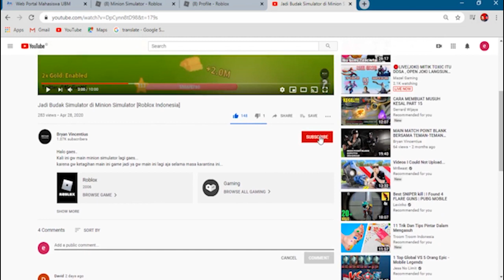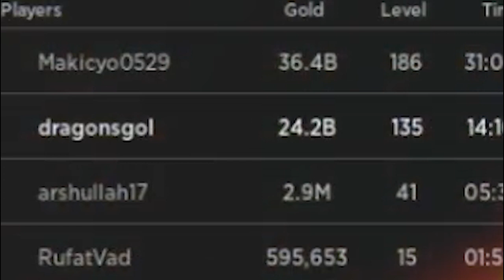Main Minion Simulator Lagi! Sampai Di Surga! [Roblox Indonesia]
Halo gaess...
Kali ini gw bermain minion simulator lagi gaes... kali ini terakhir episodenya bermain minion simulator karena sudah sampai tempat di akhir gaes, ya udah langsung aja di tonton gaes videonya...